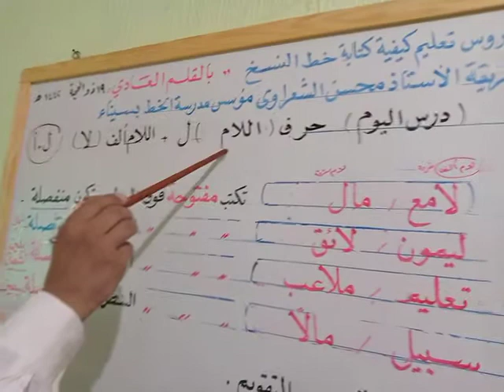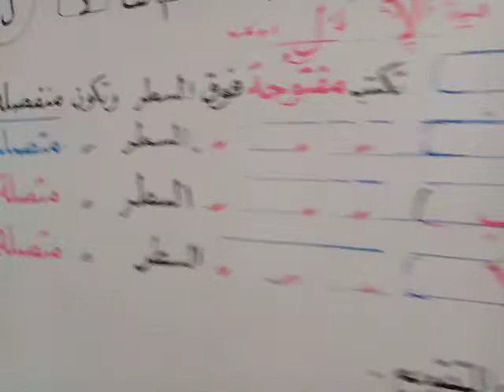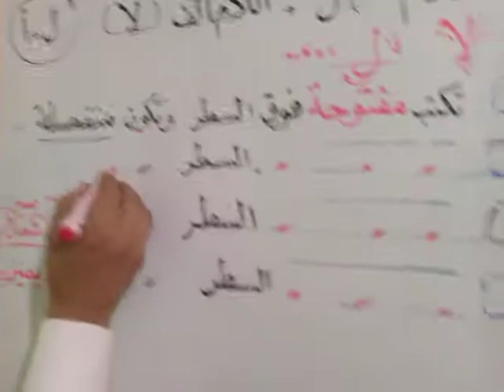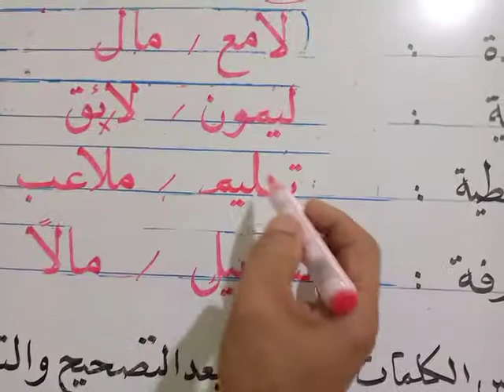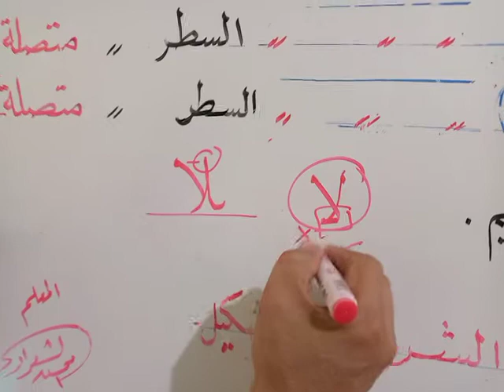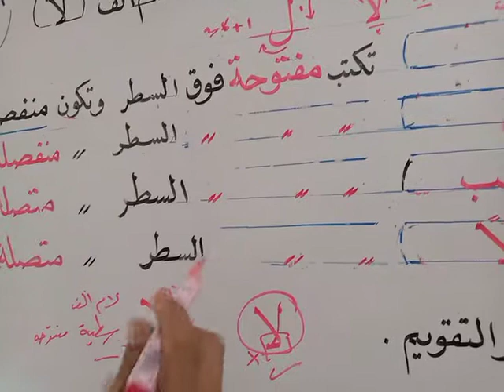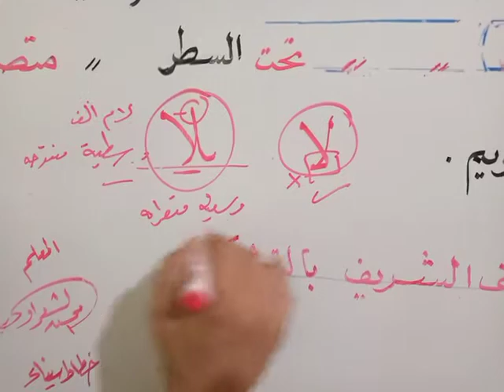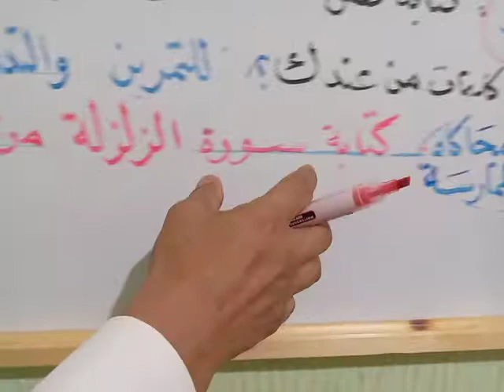الخميس الموافق7/29/ 2021م حرفي اللام واللام ألف بريشة محسن الشعراوي خطاط سيناء الأول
درس اليوم الخميس الموافق7/29/ 2021م
كيفية كتابة حالات حرفي اللام واللام ألف في خط النسخ بالقلم العادي
بريشة محسن الشعراوي خطاط سيناء الأول
(دعواتكم يا أحبابي)
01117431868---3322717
(أمام  جامعة العريش)